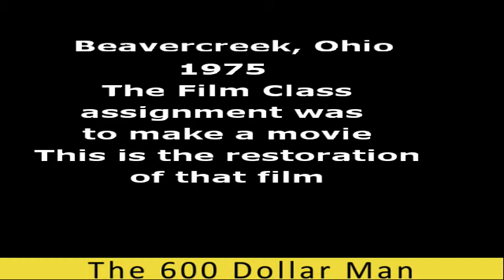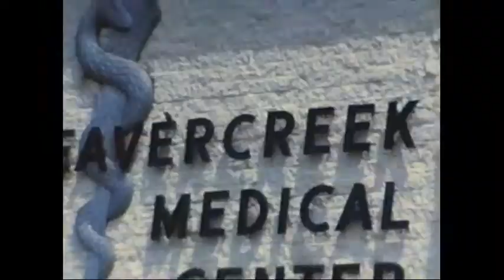The 600 Dollar Man- a Beavercreek H.S film project from 1975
In 1975 the Study of Film class, Beavercreek H.S., in Dayton Ohio, had an assignment to make a movie, complete with story line and several film techniques. Reggie Swickard ( Guffy) was part of the class and wondered where this tape was or if it was still in existence Through Facebook she was able to contact Steve Benner who still had the film.
 This 8mm film was in a dark basement for the last 45 years .
The following is a restoration of that film done by fellow class mate Robyn Smiley.